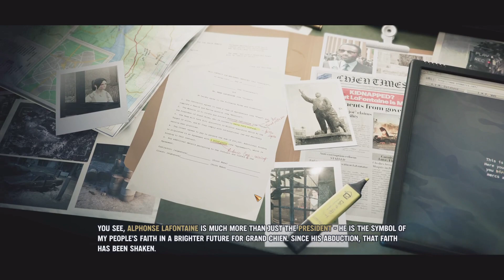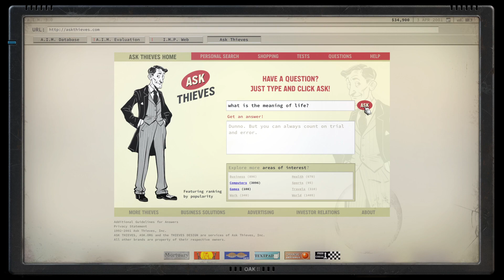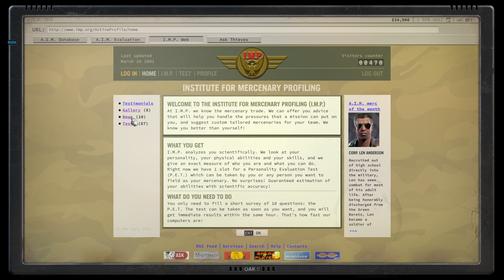Meio jegue mas espertinho (1)